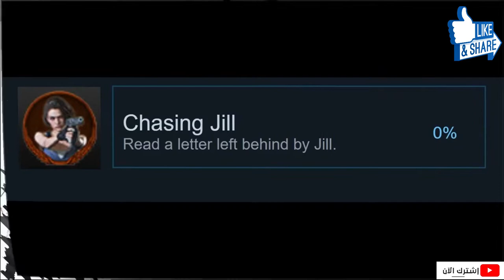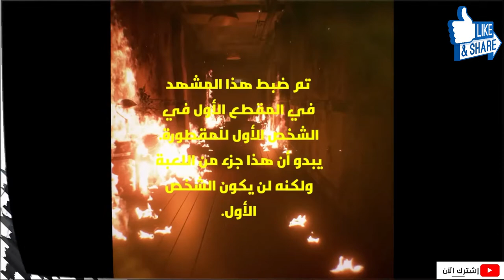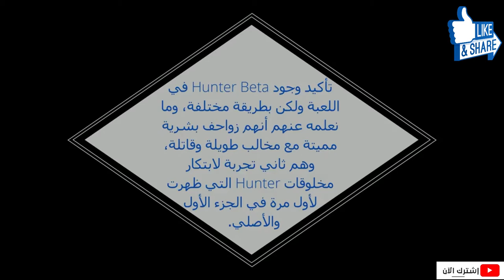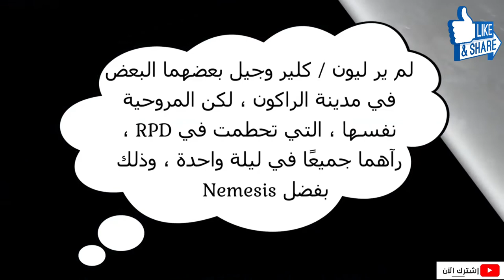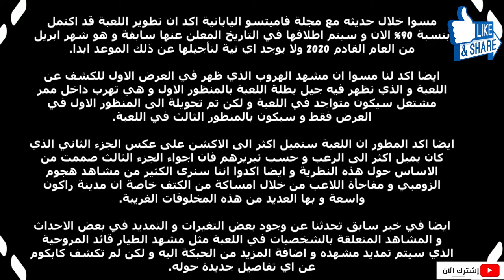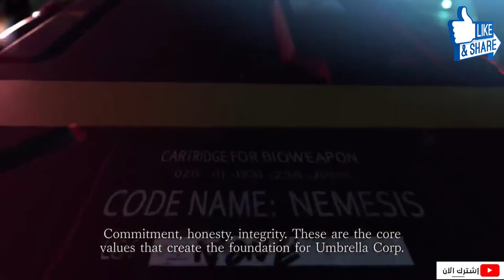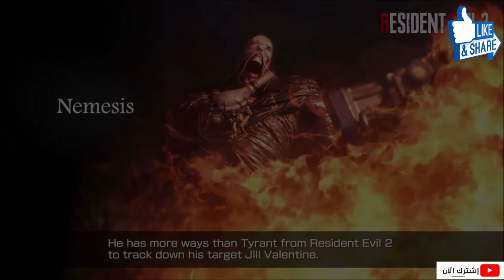لعبة رزدنت ايفل 3 ريميك شرح كامل وبتفصيل